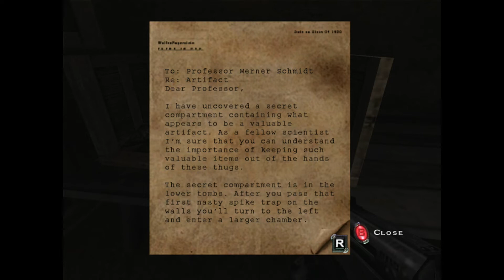Return To Castle Wolfenstein: Tides Of War (Xbox) - Part 3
Definitive RTCW, inexplicable experience. The original Xbox-exclusive Return to Castle Wolfenstein: Tides of War, played via Xbox 360 backwards compatibility.

Strap in, this one is rough.